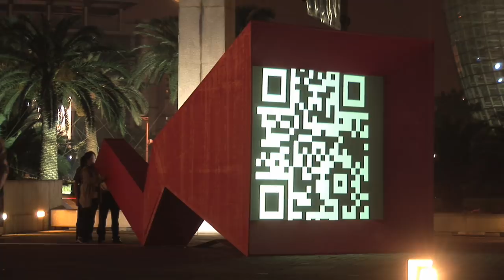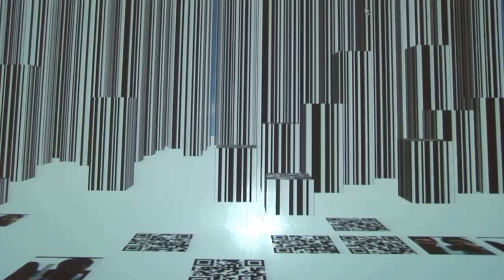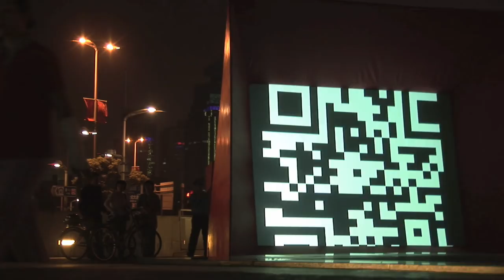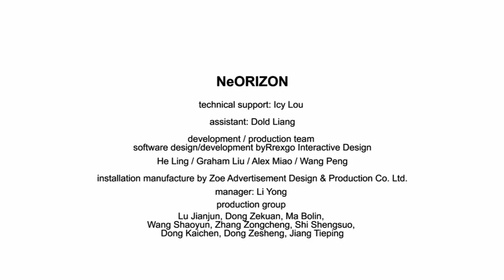NeORIZON by Maurice Benayoun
Interactive urban installation, Shanghai 2008 by the artist Maurice Benayoun. eArts Festival. Century avenue, Pudong Shanghai China 2008.